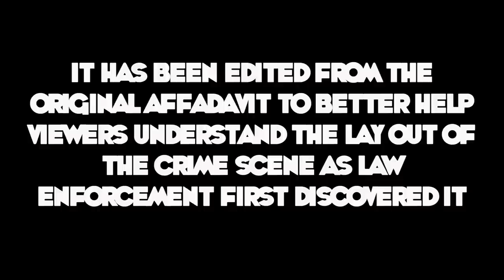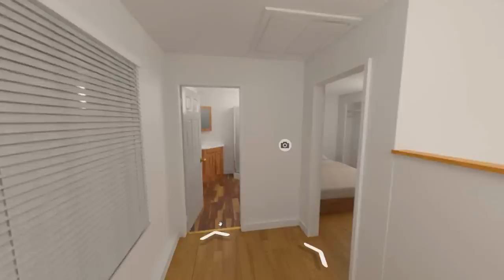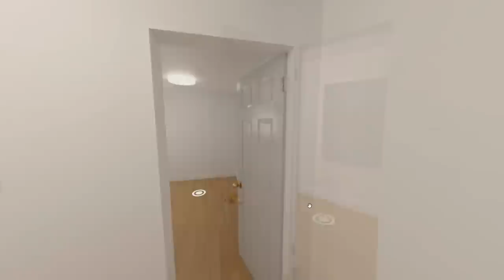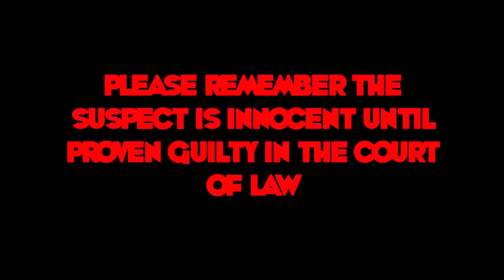CRIME SCENE WALK THROUGH IN 3D (MOSCOW MURDERS)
This is an edited walk through according to the Affidavit released on 1/5/2023 of the Idaho Murders. It is a 3D Model with Narration directly read from the Affidavit.